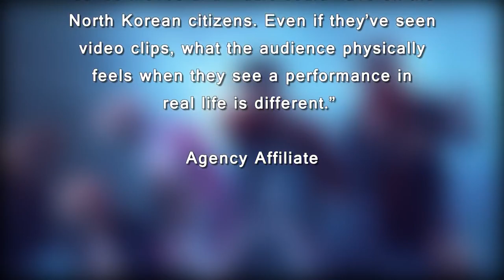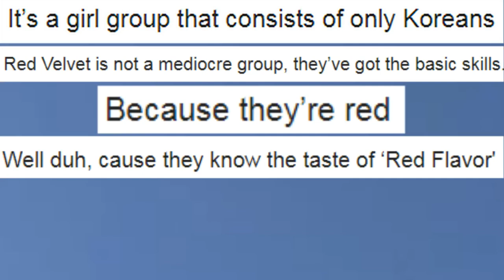Why Red Velvet May Be The Only Kpop Group Visiting North Korea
Red Velvet will be included as a part of South Korea’s performance in Pyongyang, North Korea. Here’s insight as to why is Red Velvet the only Kpop group being sent io North Korea?

Other Videos you might like:

Neitizens Angry At Male Fans Burn Irene's Merchandise Upon Finding Out She Read A Feminist Novel